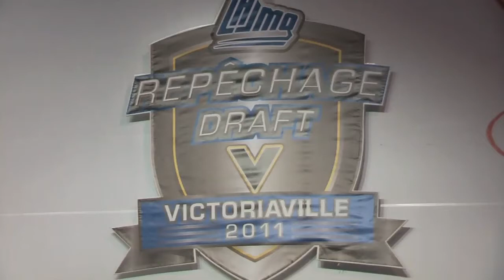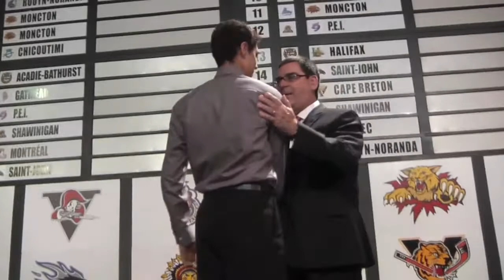Jean Simon Deslauriers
Cape Breton selects defenceman J.S. Deslauriers in 1st round of the 2011 QMJHL draft in Victoriaville.